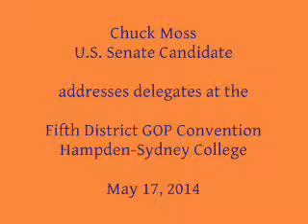Chuck Moss Addresses 5th District Republicans - May 17, 2014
Chuck Moss, a candidate for the Republican nomination for the U.S. Senate from Virginia, addresses delegates at the Fifth Congressional District Republican convention.

Recorded May 17, 2014, at Hampden-Sydney College near Farmville, Va.